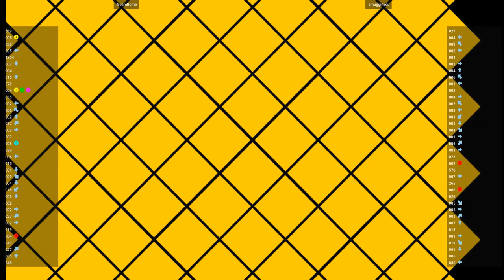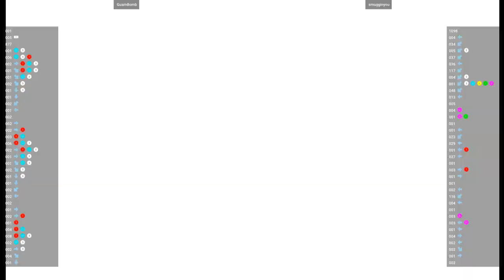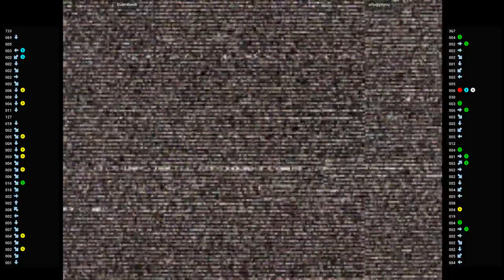CVS2 🕹 GuamBomb VS smugginyou